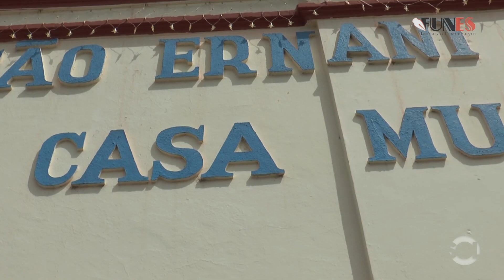Casa Museu Ernani Satyro: Telhado novo concluído!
Após 32 anos da última reforma, telhado é totalmente renovado para garantir a preservação do acervo que o local abriga, além de manter a estrutura segura do espaço dedicado à cultura em Patos